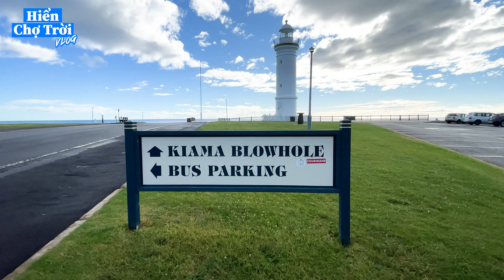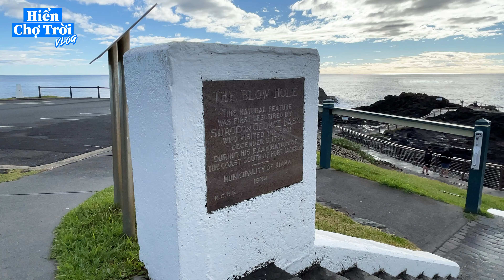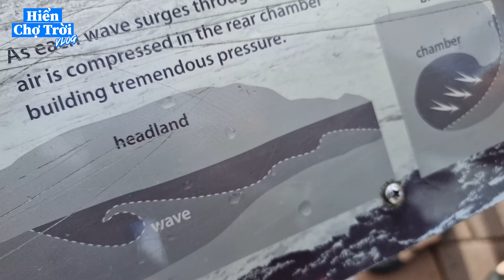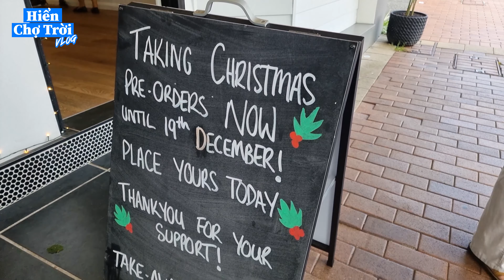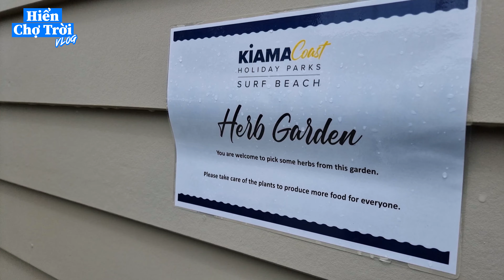Du lịch Úc Bằng NHÀ DI ĐỘNG - HỒ PHUN NƯỚC tại Kiama Blowhole (Ngày 2) Cuộc Sống Úc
Hôm nay là ngày 2 trên chuyến hành trình của mình. Mình cũng muốn giới thiệu đến các bạn cái Blowhole ở Úc nó như thế nào. Hiển rất hào hứng để gửi đến các bạn các clip đi chơi này.

00:00 - Giới thiệu
05:30 - Kiama Blowhole
08:26 - Kiama Town
17:00 - Bơi hồ bơi
20:58 - Tiệc BBQ
28:38 - Kết thúc

Track: Ikson - Staying In [Official]